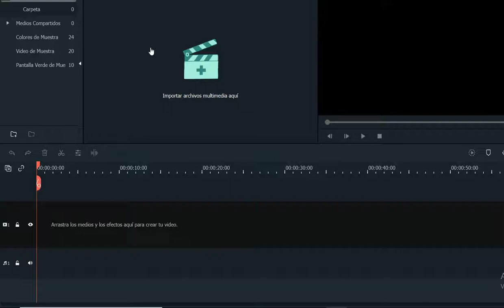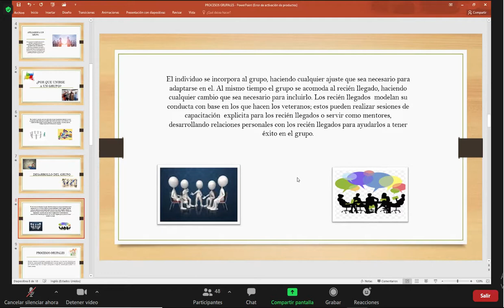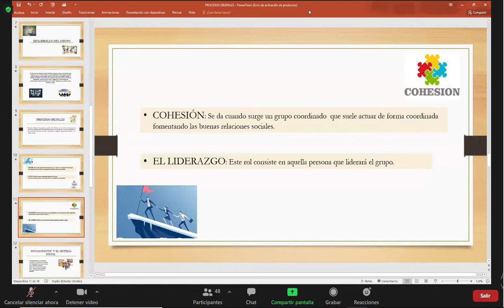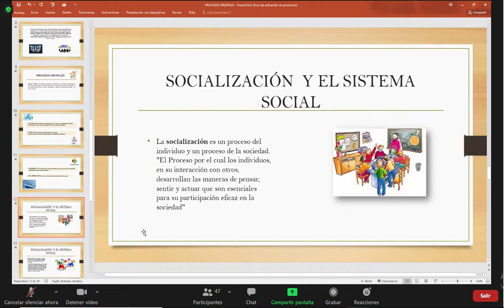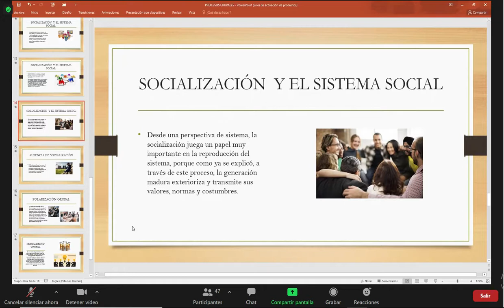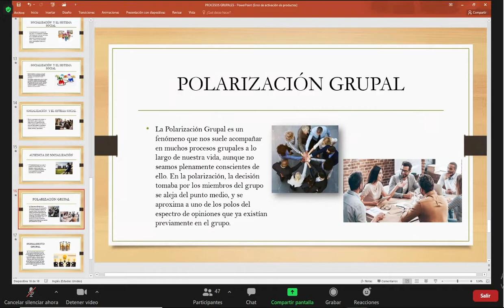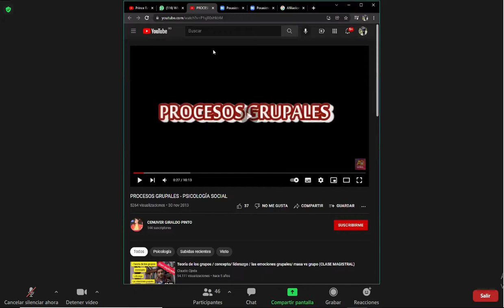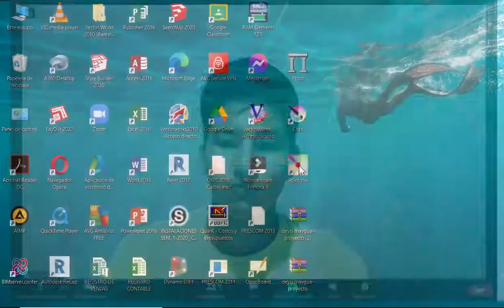Clase 16 (Psicología social e Industrial):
ing. financiera